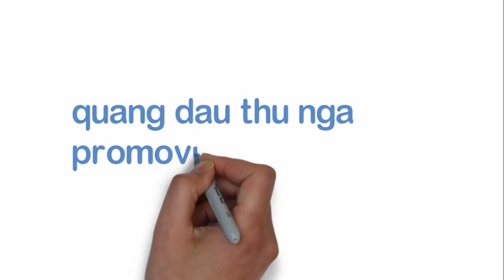[FULL HD] ENTY ĐI BÁCH BỘ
ENTY ĐI BÁCH BỘ
PROMOVIES VIDEOKAR NS QUANG DAU